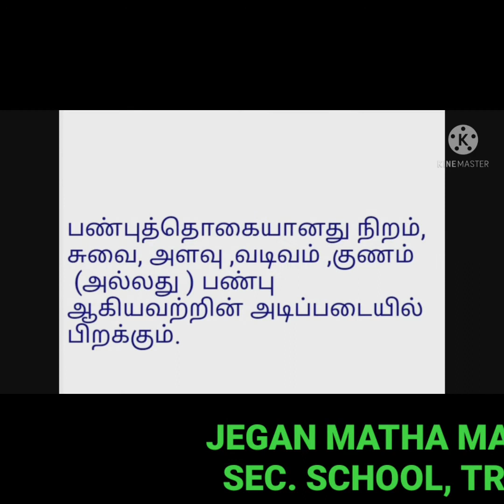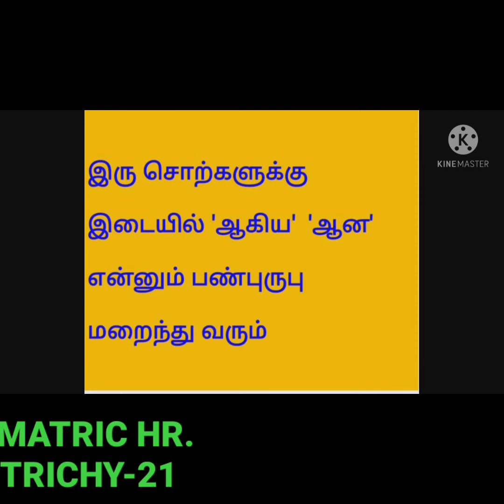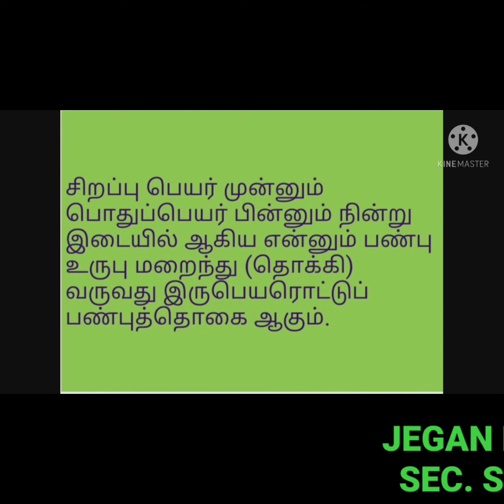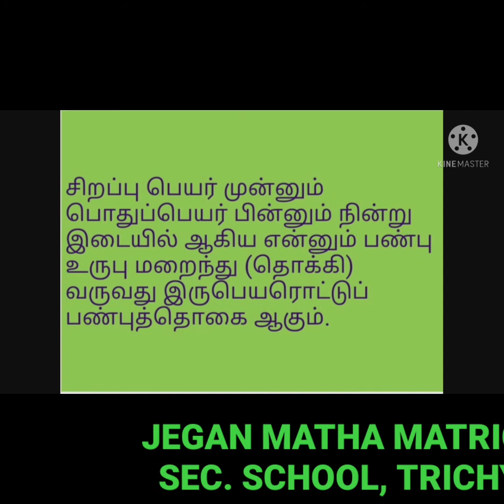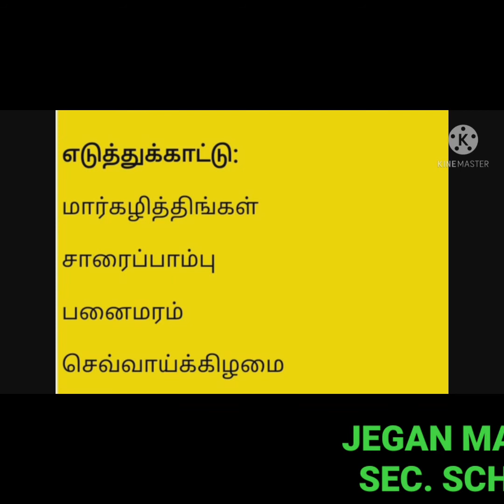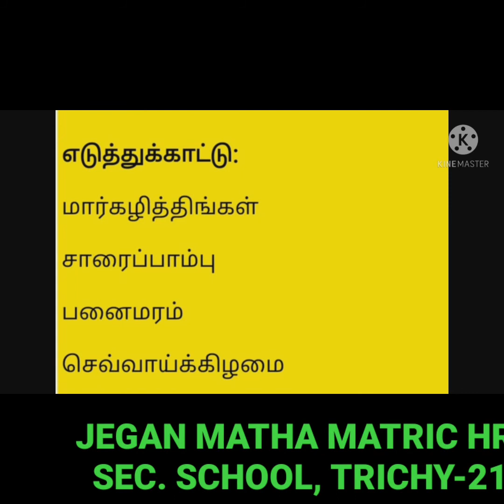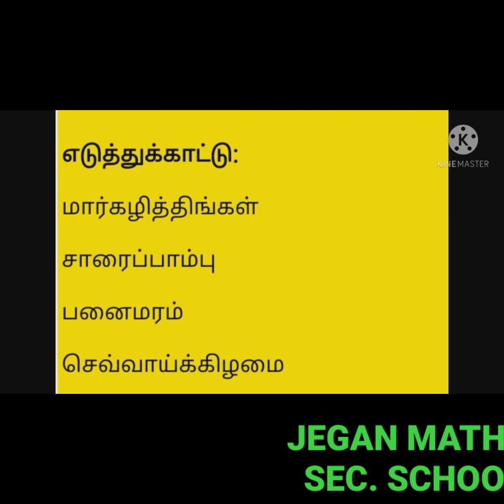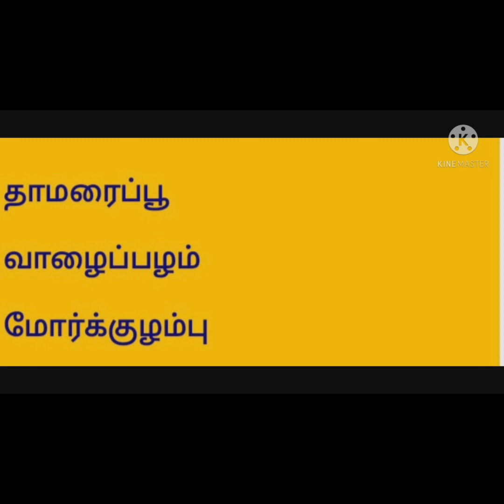STD X தமிழ் (இலக்கணக்குறிப்பு) இருபெயரொட்டுப் பண்புத்தொகை